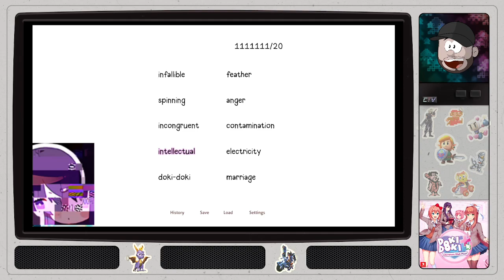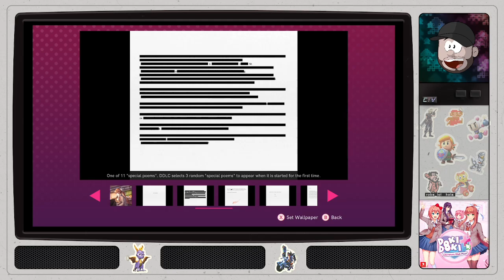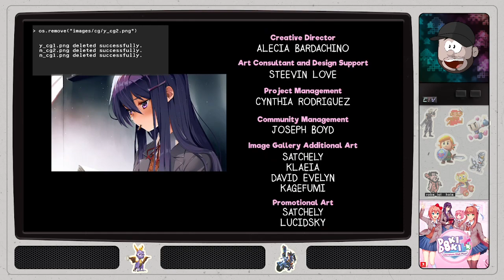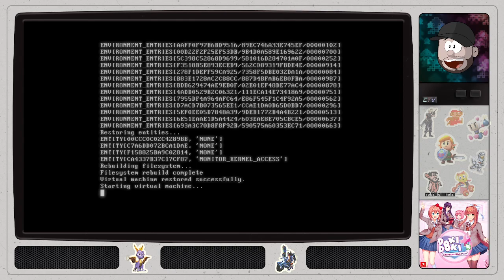Doki Doki Literature Club Plus! - 16 - Monika's Monolouges...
I have to end this run and also try to get some stuff I was missing, so I find out that Monika apprently have a special picture if you listen to her talk for 15 different monolouges, so that what my mission is going to be...